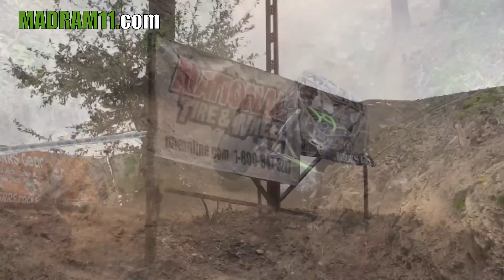FRIDAY AFTERNOON TRAIL RIDE at GRAYROCK OFFROAD PARK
We showed up to GrayRock Offroad park early on Friday for the Southern Rock Race.  Since we got there early we were able to catch up with some guys and do some good ol trail riding. GrayRock is one of the first Offroad parks I went to more than 10 years ago and it is still a favorite of mine.  It's always good to get out and just enjoy the trails and not be racing a clock.